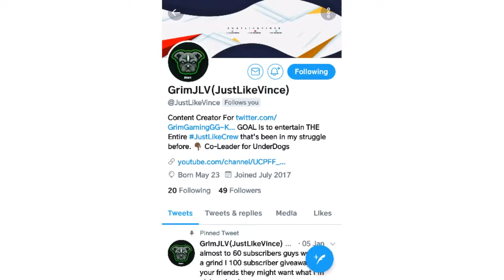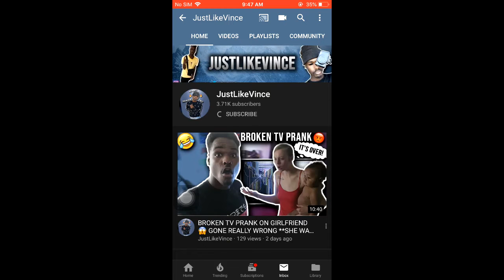STORY TIME FIRST TIME SMOKING !!! 😱 **DIDN'T END WELL**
Category